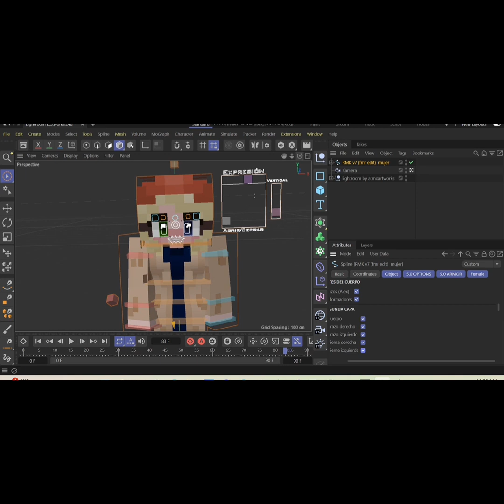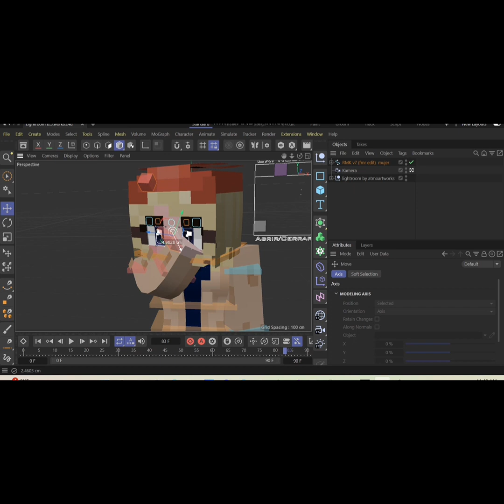DAY 12= Taylor Swift Render Albums! (RED T.V)//Wickedlemonfists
[THIS MUSIC IS NOT OWNED MY ME! ALL MUSIC IN THIS VIDEO BELONGS TO THE ORIGINAL CREATORS! Song=

Hiya everyone! Today is day TWELVE of my Taylor Swift rendering project! Today’s render is the second to last album I will be covering in this series. I am technically done with it if I stop here, but since Speak Now (Taylor’s Version) was just announced and we already know what the album cover will look like, I figured we could just go ahead and do that one too!